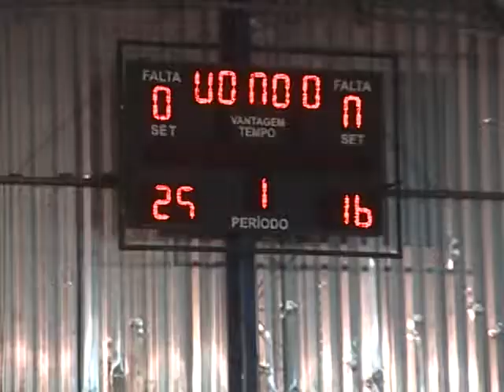VOLEI E JUDÔ C 13